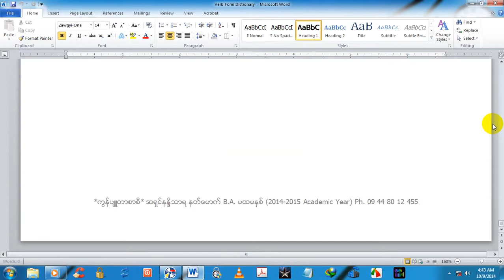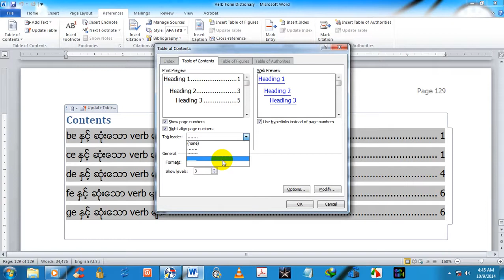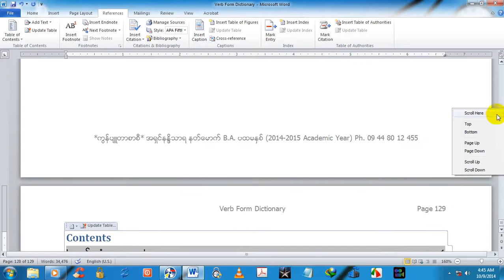Table Leader in Microsoft Word 2010